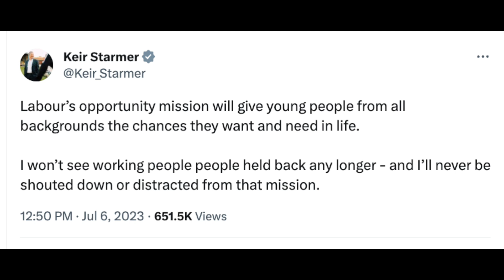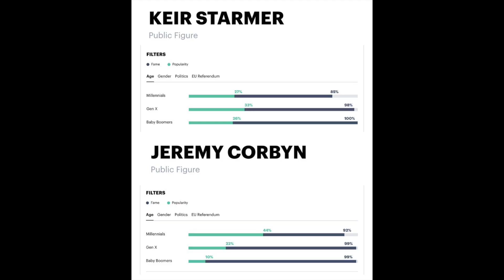Keir Starmer RATTLED By Young Protesters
If he's this rattled by two teenage climate activists, how's he going to deal with Donald Trump if - god forbid - that guy is re-elected?